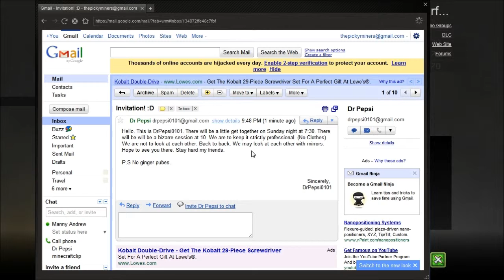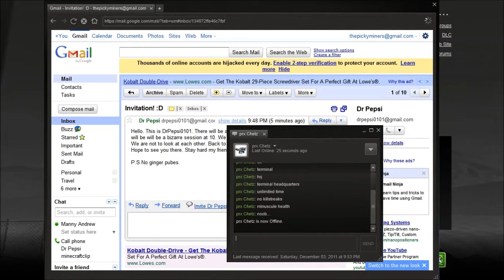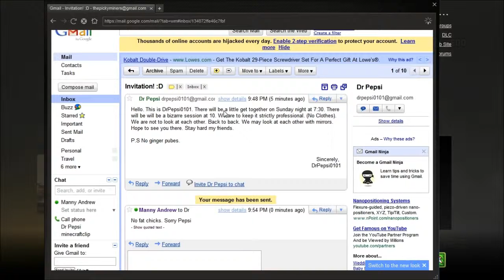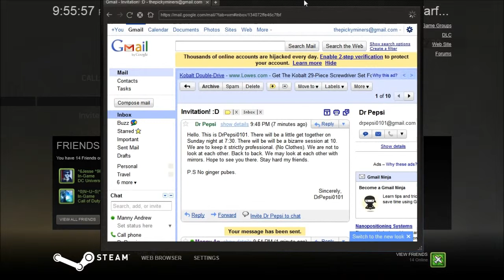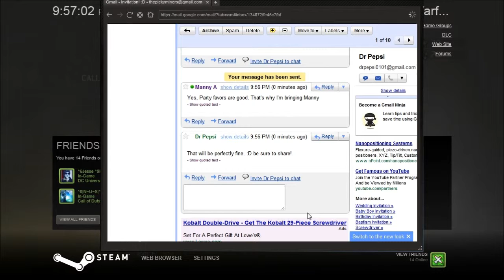Mw2 Lawls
Tro-lo-lo-lol Bells of Holly, Trololololol, Trolololol.